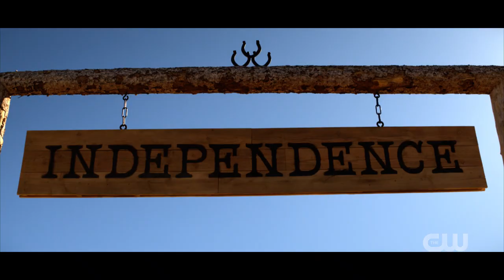Walker Independence (The CW) "Must Be Stopped" Promo HD - Prequel Spinoff series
A Walker origin story set in the late 1800s that follows Abby Walker, an affluent Bostonian whose husband is murdered before her eyes while on their journey out West. On her quest for revenge, Abby crosses paths with Hoyt Rawlins, a lovable rogue in search of purpose. Abby and Hoyt’s journey takes them to Independence, Texas, where they encounter diverse, eclectic residents running from their own troubled pasts and chasing their dreams.

» Watch Walker Independence Thursdays at 9pm on The CW
» Starring: Matt Barr, Katherine McNamara, Katie Findlay, Justin Johnson Cortez, Greg Hovanessian, Lawrence Kao, Gabriela Quezada